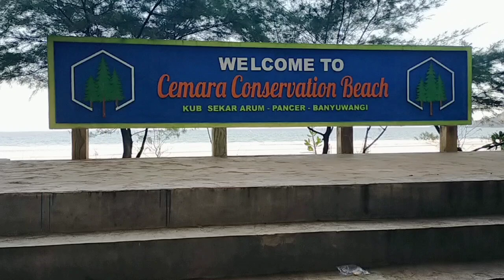CARI KERANG DI PANTAI MUSTIKA DAN CEMARA‼️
Assalamualaikum, sore ini kami jalan" ke pantai mustika dan cemara yang ada di daerah banyuwangi selatan, semoga dari vidio pendek ini bisa menghibur teman" semua👏🇮🇩